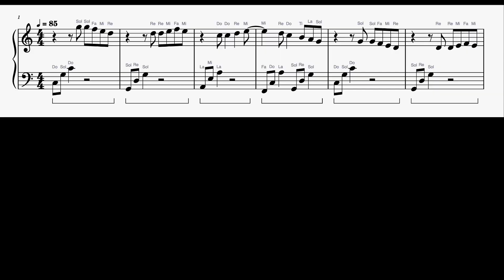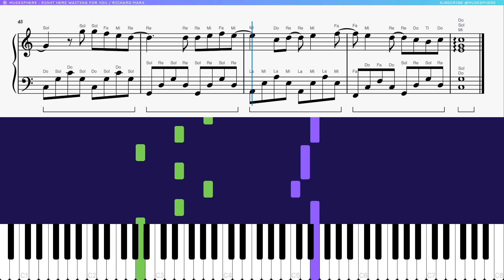Let's PLAY / (Piano) Right Here Waiting For You - Richard Marx Sheet Music & Tutorials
"Right Here Waiting" by Richard Marx is a timeless ballad expressing deep, enduring love. With heartfelt lyrics and Marx's soulful delivery, the song resonates as a promise of unwavering commitment and longing. Its melodic beauty and emotional depth have made it a classic that continues to touch hearts around the world.